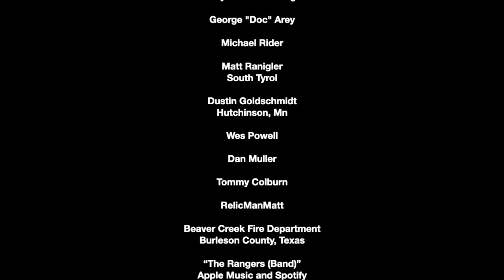Discovering An Insane Bottle Hoard In Freezing Creek Waters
Today we search a bottle dump that is in the river. The bottles are deep in the mud and many are broken with sharp glass poking out. After many hours of hard digging, we amassed a nice collection of soda and beer bottles.